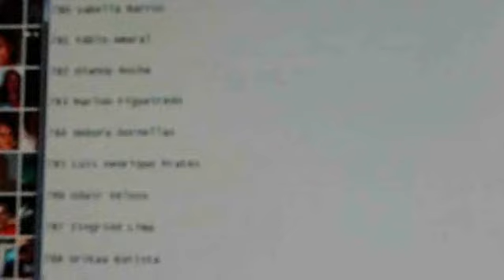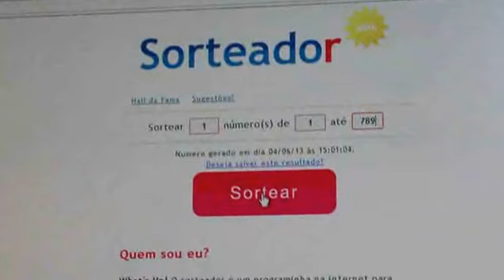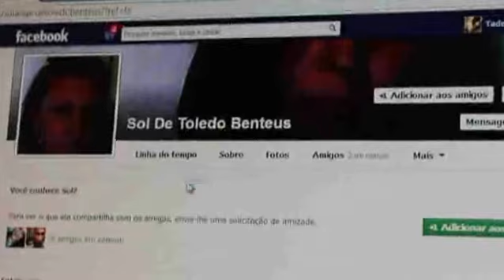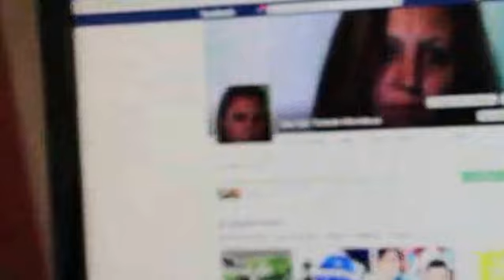Sorteio da permanente do Severínia Rodeo Festival 2013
Promoção do para quem participou da votação para escolha da rainha e curtiu a fan page Jornal da Comarca.